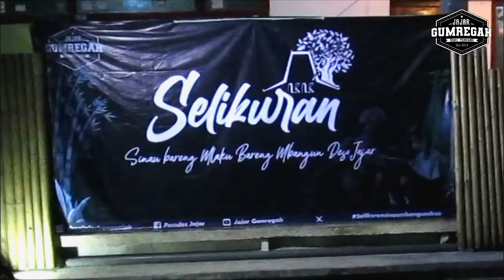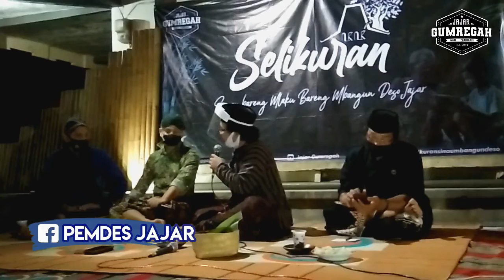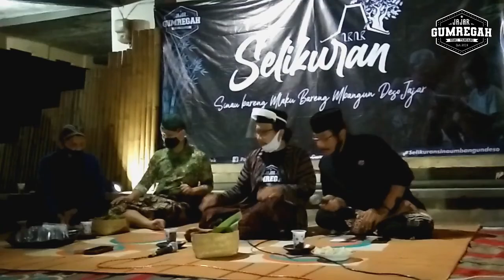SELIKURAN (Part-1) || Sinau Bareng Mlaku Bareng Mbangun Desa Jajar